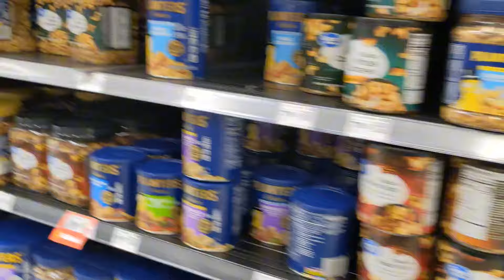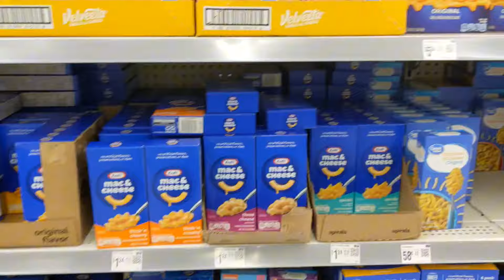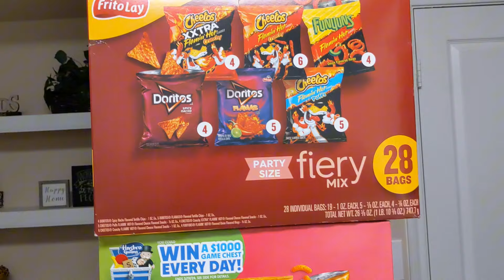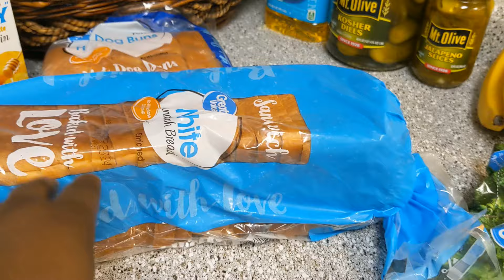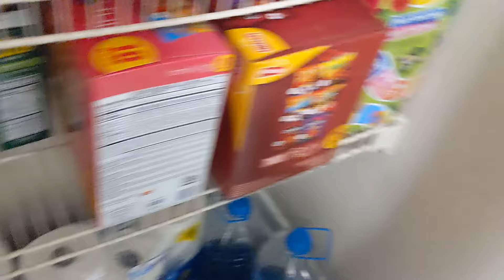Extremely cleaning /Laundry/Grocery shopping +grocery haul